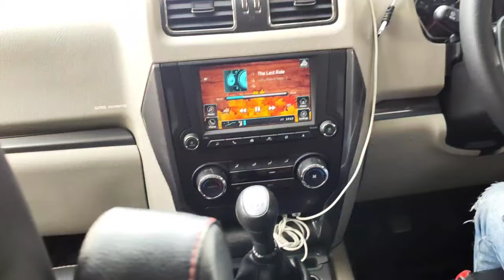best subwoofer box and subwoofers for scorpio !! pure SQL music setup done in scorpio !! Rockford R1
detail information about subwoofer box size and best subwoofer for scorpio,see full video and gain knowledge

DP CAR AUDIO 48 SEC CHD